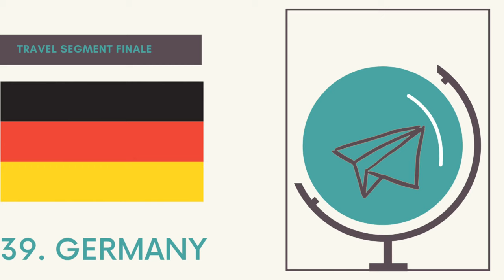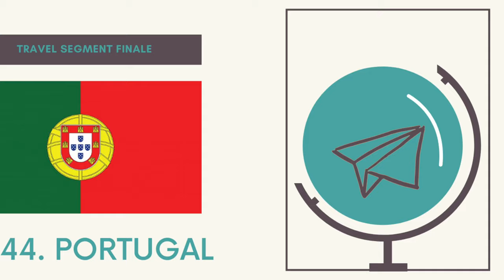TRAVEL SEGMENT FINALE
ꕥꕥꕥꕥꕥꕥꕥꕥꕥꕥ

ꕥꕥꕥꕥꕥꕥꕥꕥꕥꕥ

SARANGHAE 💞
Kuris Ventures